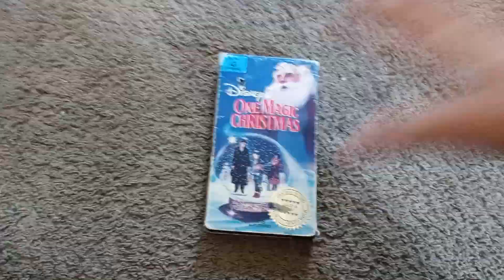quick VHS update for June, 2nd, 2023